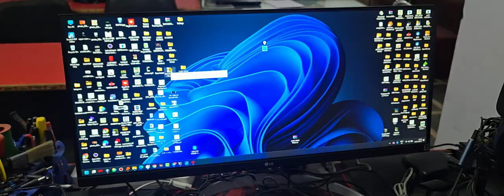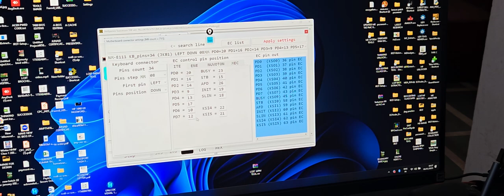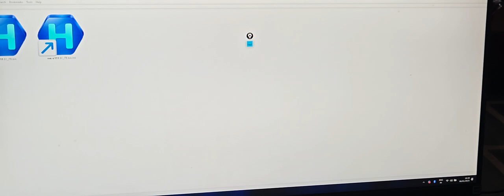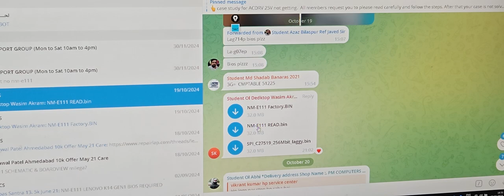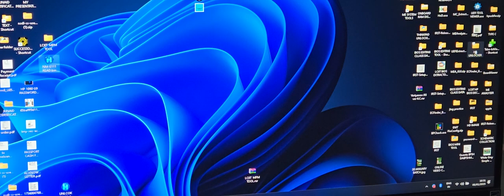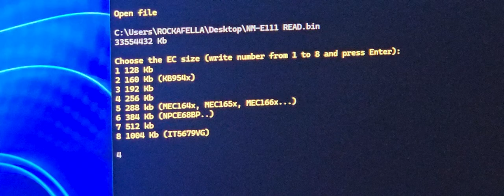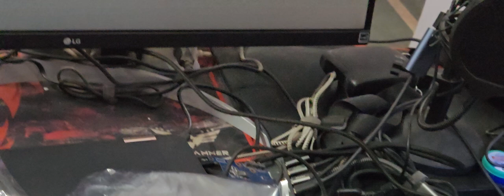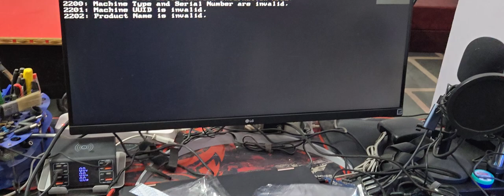How to Unlock Lenovo K14 NM-E111 IT8227VG-256 Password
"Struggling to unlock your Lenovo K14 NM-E111 with the IT8227VG-256 chip? This video provides a complete, step-by-step guide to help you bypass or reset the password on your device. Whether you've forgotten the password or need to remove it for other reasons, we cover all the methods you can use to unlock your laptop. Follow the instructions carefully, and you’ll be able to access your system in no time.
for more tips and trick join LCIIT Bios Editing Course - offline / online  / video course
 IT8227VG-256 read write method by vertyanov io programmer